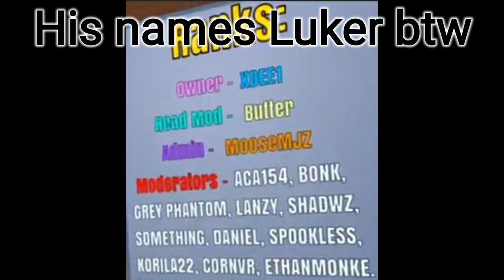When you bump into a hacker |Cube Runners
To YouTube: I AM 14 YEARS OLD I SOUND YOUNG